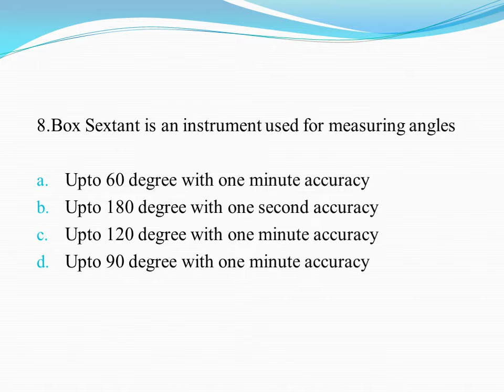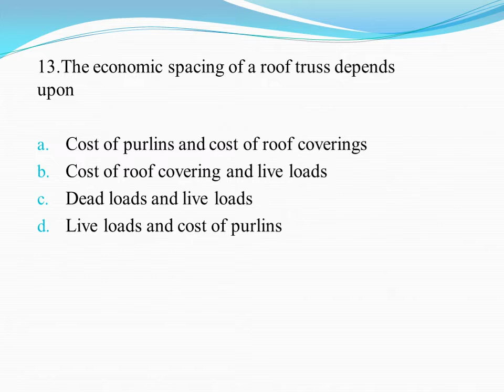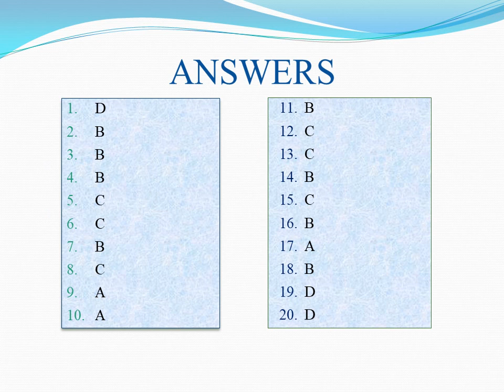Civil mocktest3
PSC Civil Engineering Exams Special#